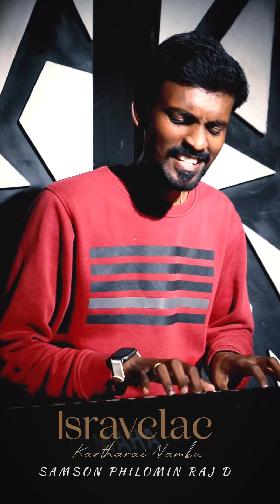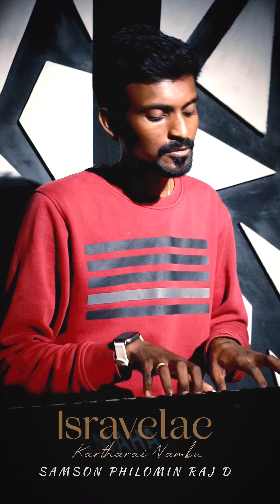Isravelae | Tamil Christian song